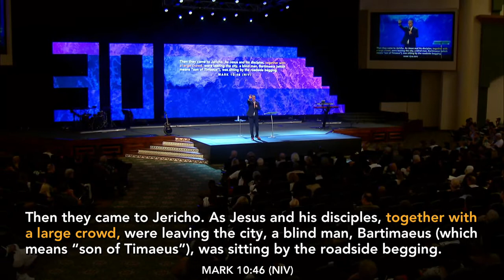"Interrupting Heaven" by Pastor Andrew Kubala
Text to Ride: 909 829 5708; text word "Ride"